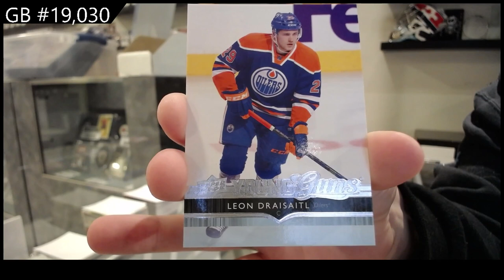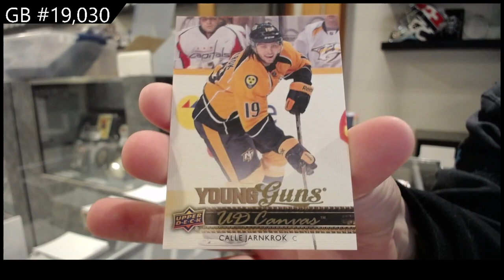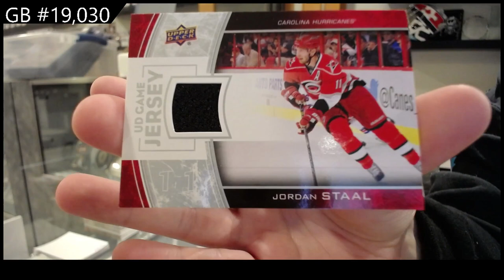13-14 UD Series 1 & 14-15 UD Series 1 Hockey Blaster Box Break - C&C GB #19,030